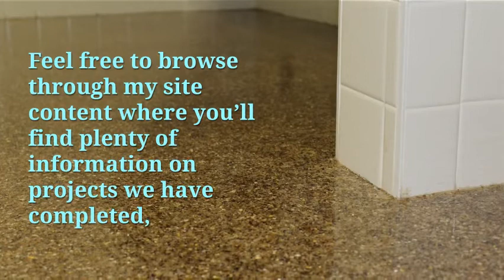Decorative Concrete Expert on the Gold Coast Since 2004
With over 20 years working & supplying concreting and decorative concrete resurfacing applications to the Gold Coast and surrounding areas, Walker Concreting and Resurfacing have the dedication, expertise and quality team to provide you with whatever your requirements may be.